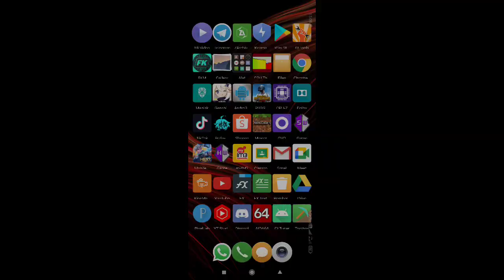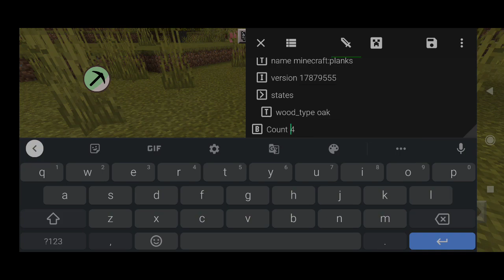NEW!! TOOLBOX IT 1.17.10.24!!!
Jadi ini di hasil review toolbox Beta di MCPE 1.17.10 cukup stabil